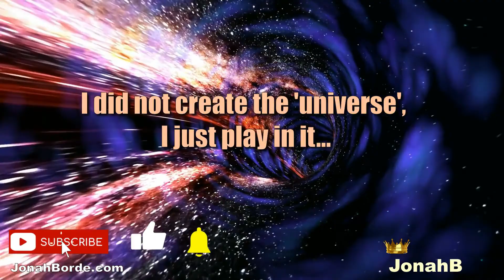Candy Crush Soda Saga Level 6749 To 6751